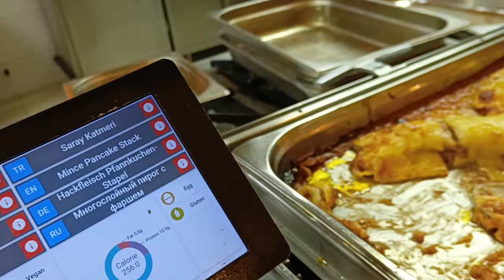Я вам предложу то, что никто другой не предложит НИКОГДА!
Жизнь в отеле °Всё включено°.
Чем кормят?
Блогер никогда не отдыхает!
Мы такие ленивые.
Прислушайтесь ко мне!
Муж не может на это смотреть!
Танцы, дискотека.

 Достигла лидерского статуса.
Приглашаю Вас в свою команду.
Монетизация наших активов началась в 2024 году.
Осенью - 15 ноября старт Маркетплейса.